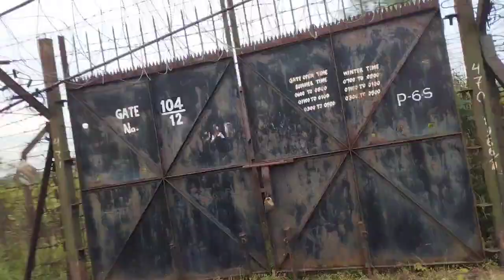new vlog please subscribe 2k☺